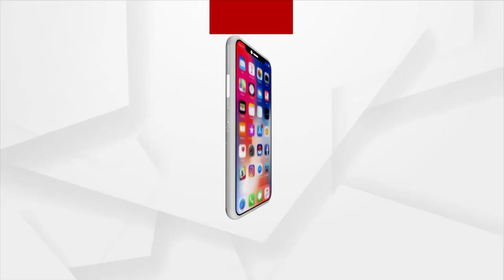India has Emerged as the Biggest Voice in the World’s Developing Economy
India is now working with the rest of the world to find a way to better solve global problems: Prof. Sitakanta Mishra, Expert in Foreign Affairs